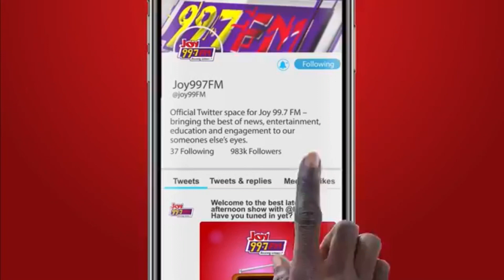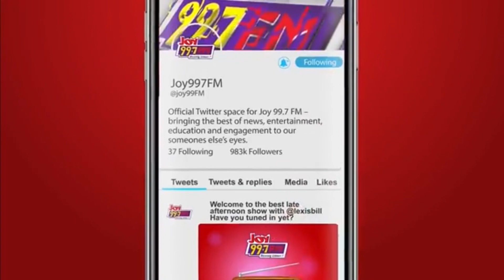Strong And Sassy with Animwaa Anim-Addo: Children and Motherhood: A Woman's Right To Choose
Strong And Sassy with Animwaa Anim-Addo | Wednesday, 15th March, 2023
Strong and Sassy with Animwaa Anim-Addo on Joy 99.7 FM.
We are discussing 'Children and Motherhood: A Woman's Right To Choose'.